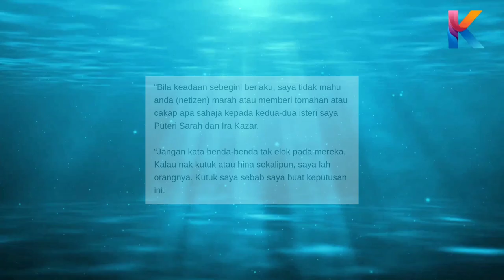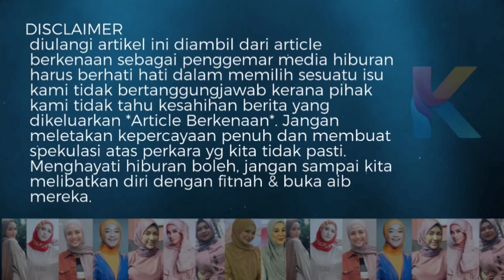"Lahanat Pengantin Baru", Hina Beliau Kahwini Ira! Syamsul Saman Penyanyi Ini?